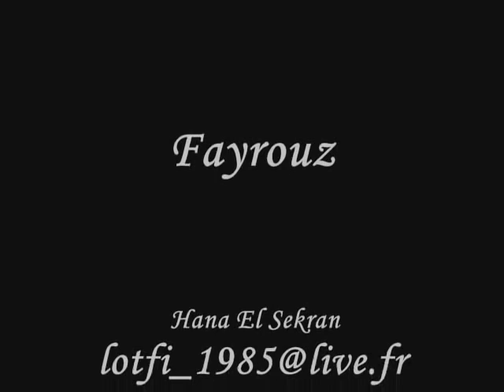Fayrouz - Hana El Sekran - فيروز